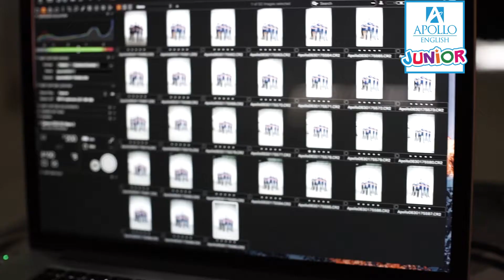APOLLO BACK TO SCHOOL CAMPAIGN 2017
TỰ TIN VỮNG VÀNG - SẴN SÀNG BỨT PHÁ

Kết quả học tập tốt luôn song hành cùng sự đầu tư và chuẩn bị kĩ càng. Ba mẹ đừng bỏ lỡ chương trình học ấn tượng giúp bé vượt trội trong năm học mới cùng nhiều ưu đãi và sự kiện hấp dẫn dành riêng cho các con mùa tựu trường!

👉Để đăng ký khóa học hoặc được tư vấn thêm, phụ huynh có thể: